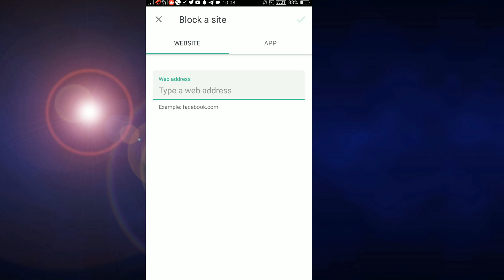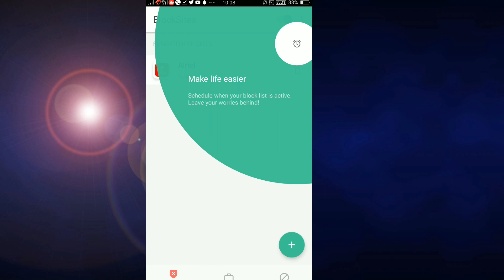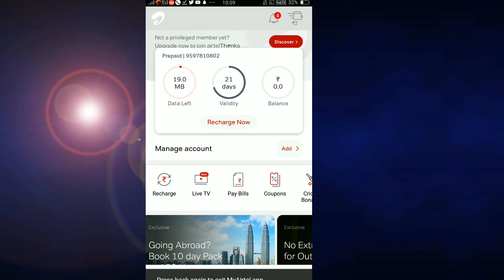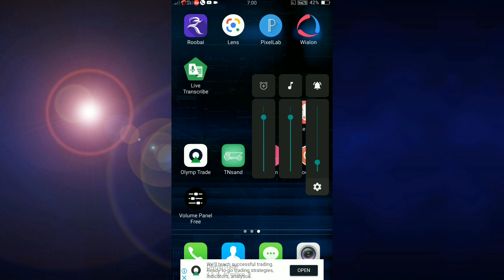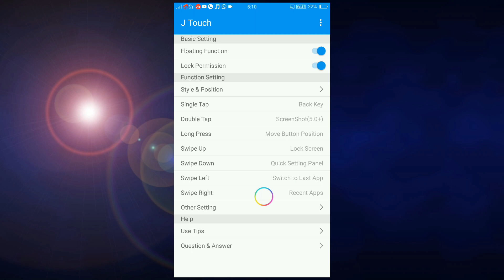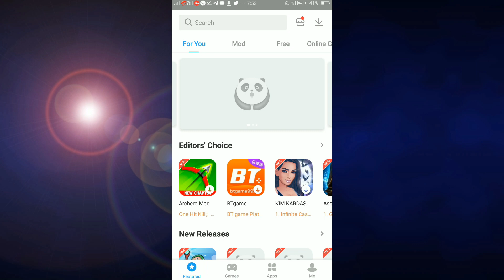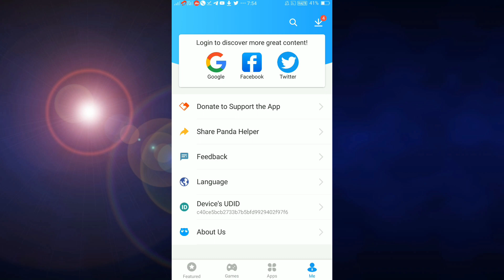Top 5 Useful android apps 2019/ Tamil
App 1:
இந்த 5 apps நிச்சயம் உங்களுக்கு உபயோகமாகவும், உங்களுக்கு பிடிச்சதாகவும் இருக்கும். ஒருமுறையாவது இந்த appsகளை use செய்து பார்க்கவும்..